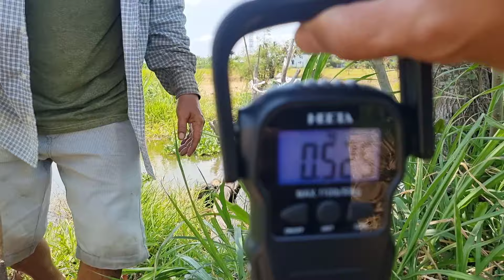Tập 474 : Đổ Mồ Hôi Sôi Nước Mắt Với Con Rắn Này | Mười Thương Săn Bắt